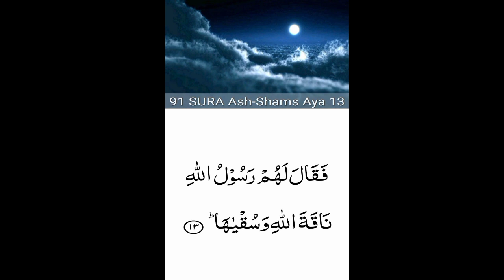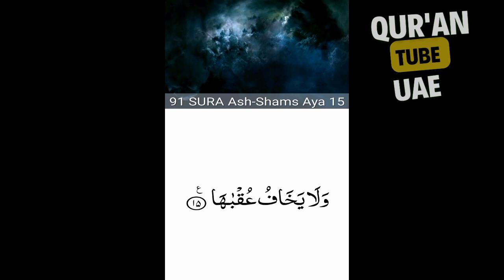91.Surah Ash-Shams (the Sun)beautiful recitation | peace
1. Al-Fatihah (the Opening)
2. Al-Baqarah (the Cow)
3. Aali Imran (the Family of Imran)
4. An-Nisa’ (the Women)
5. Al-Ma’idah (the Table)
6. Al-An’am (the Cattle)
7. Al-A’raf (the Heights)
8. Al-Anfal (the Spoils of War)
9. At-Taubah (the Repentance)
10. Yunus (Yunus)
11. Hud (Hud)
12. Yusuf (Yusuf)
13. Ar-Ra’d (the Thunder)
14. Ibrahim (Ibrahim)
15. Al-Hijr (the Rocky Tract)
16. An-Nahl (the Bees)
17. Al-Isra’ (the Night Journey)
18. Al-Kahf (the Cave)
19. Maryam (Maryam)
20. Ta-Ha (Ta-Ha)
21. Al-Anbiya’ (the Prophets)
22. Al-Haj (the Pilgrimage)
23. Al-Mu’minun (the Believers)
24. An-Nur (the Light)
25. Al-Furqan (the Criterion)
26. Ash-Shu’ara’ (the Poets)
27. An-Naml (the Ants)
28. Al-Qasas (the Stories)
29. Al-Ankabut (the Spider)
30. Ar-Rum (the Romans)
31. Luqman (Luqman)
32. As-Sajdah (the Prostration)
33. Al-Ahzab (the Combined Forces)
34. Saba’ (the Sabeans)
35. Al-Fatir (the Originator)
36. Ya-Sin (Ya-Sin)
37. As-Saffah (Those Ranges in Ranks)
38. Sad (Sad)
39. Az-Zumar (the Groups)
40. Ghafar (the Forgiver)
41. Fusilat (Distinguished)
42. Ash-Shura (the Consultation)
43. Az-Zukhruf (the Gold)
44. Ad-Dukhan (the Smoke)
45. Al-Jathiyah (the Kneeling)
46. Al-Ahqaf (the Valley)
47. Muhammad (Muhammad)
48. Al-Fat’h (the Victory)
49. Al-Hujurat (the Dwellings)
50. Qaf (Qaf)
51. Adz-Dzariyah (the Scatterers)
52. At-Tur (the Mount)
53. An-Najm (the Star)
54. Al-Qamar (the Moon)
55. Ar-Rahman (the Most Gracious)
56. Al-Waqi’ah (the Event)
57. Al-Hadid (the Iron)
58. Al-Mujadilah (the Reasoning)
59. Al-Hashr (the Gathering)
60. Al-Mumtahanah (the Tested)
61. As-Saf (the Row)
62. Al-Jum’ah (Friday)
63. Al-Munafiqun (the Hypocrites)
64. At-Taghabun (the Loss & Gain)
65. At-Talaq (the Divorce)
66. At-Tahrim (the Prohibition)
67. Al-Mulk – (the Kingdom)
68. Al-Qalam (the Pen)
69. Al-Haqqah (the Inevitable)
70. Al-Ma’arij (the Elevated Passages)
71. Nuh (Nuh)
72. Al-Jinn (the Jinn)
73. Al-Muzammil (the Wrapped)
74. Al-Mudaththir (the Cloaked)
75. Al-Qiyamah (the Resurrection)
76. Al-Insan (the Human)
77. Al-Mursalat (Those Sent Forth)
78. An-Naba’ (the Great News)
79. An-Nazi’at (Those Who Pull Out)
80. Abasa (He Frowned)
81. At-Takwir (the Overthrowing)
82. Al-Infitar (the Cleaving)
83. Al-Mutaffifin (Those Who Deal in Fraud)
84. Al-Inshiqaq (the Splitting Asunder)
85. Al-Buruj (the Stars)
86. At-Tariq (the Nightcomer)
87. Al-A’la (the Most High)
88. Al-Ghashiyah (the Overwhelming)
89. Al-Fajr (the Dawn)
90. Al-Balad (the City)
91. Ash-Shams (the Sun)
92. Al-Layl (the Night)
93. Adh-Dhuha (the Forenoon)
94. Al-Inshirah (the Opening Forth)
95. At-Tin (the Fig)
96. Al-‘Alaq (the Clot)
97. Al-Qadar (the Night of Decree)
98. Al-Bayinah (the Proof
99. Az-Zalzalah (the Earthquake)
100. Al-‘Adiyah (the Runners)
101. Al-Qari’ah (the Striking Hour)
102. At-Takathur (the Piling Up)
103. Al-‘Asr (the Time)
104. Al-Humazah (the Slanderer)
105. Al-Fil (the Elephant)
106. Quraish (Quraish)
107. Al-Ma’un (the Assistance)
108. Al-Kauthar (the River of Abundance)
109. Al-Kafirun (the Disbelievers)
110. An-Nasr (the Help)
111. Al-Masad (the Palm Fiber)
112. Al-Ikhlas (the Sincerity)
113. Al-Falaq (the Daybreak)
114. An-Nas (Mankind)
quran hadith